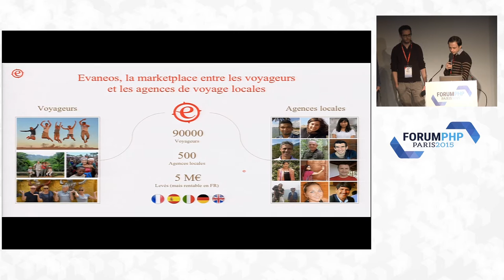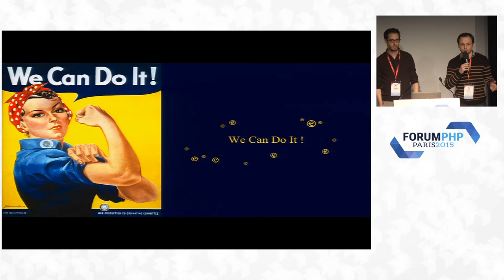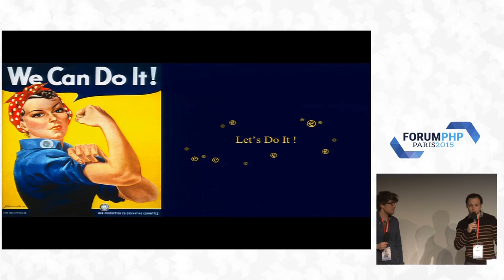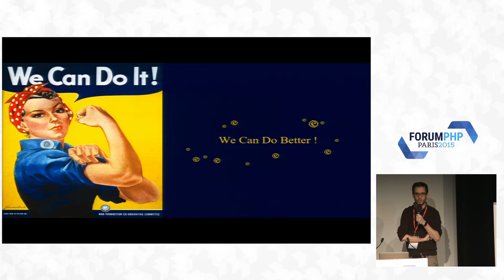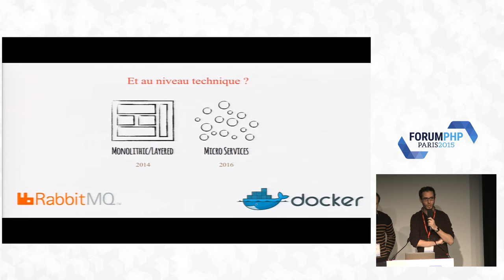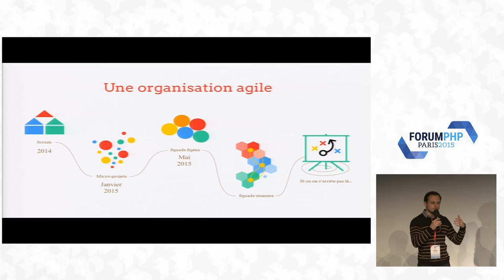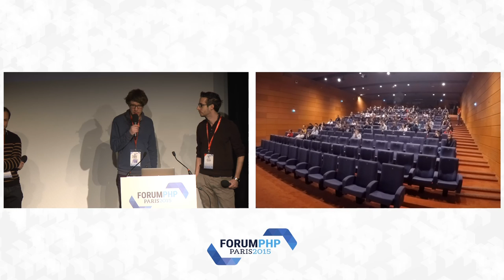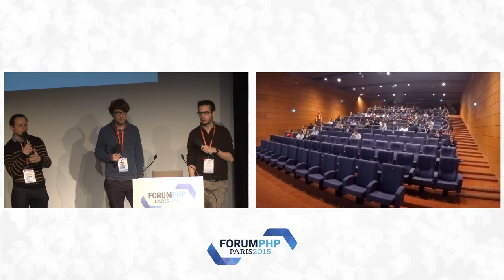Scrum... Et après ? - Yvan Wibaux & Olivier Madre - Forum PHP 2015